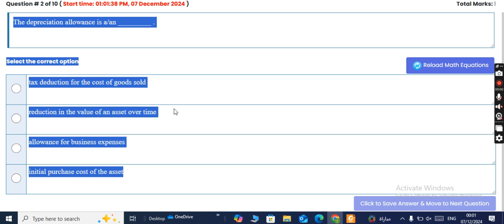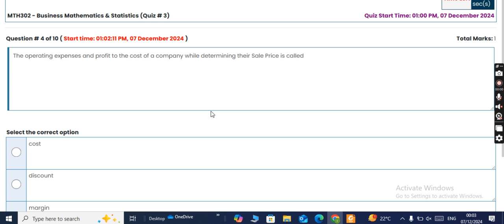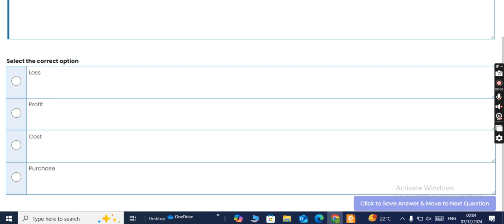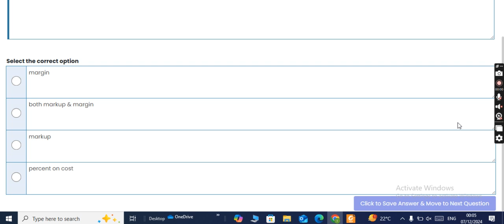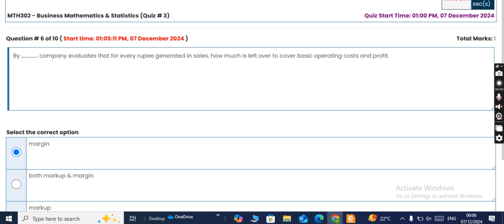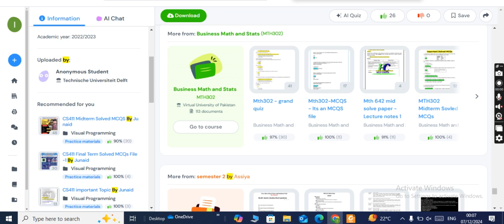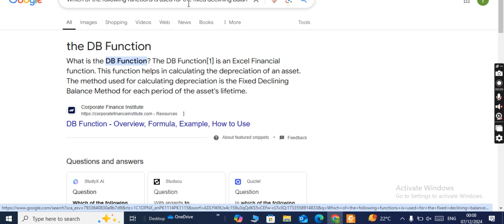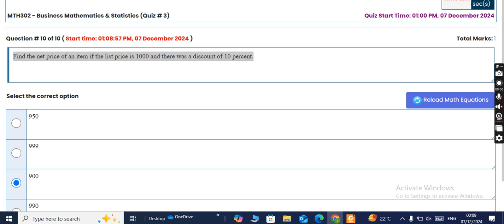mth302 quiz 3 solution fall 2024|mth 302 quiz 3 solution fall 2024